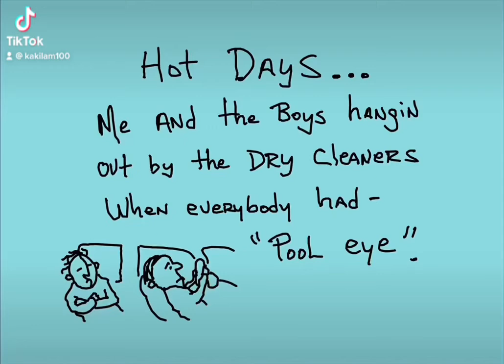Pool eye hot womens....some more of the crazy life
Pat Lamb's hot summer story